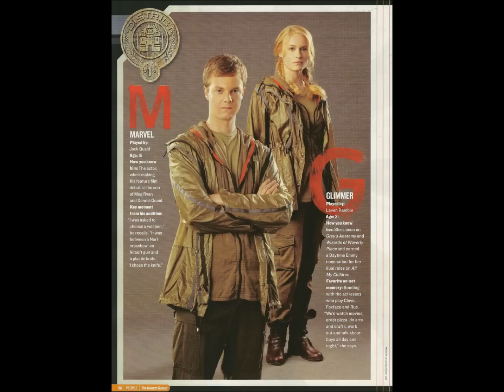The Hunger Games~District 1~Marvel